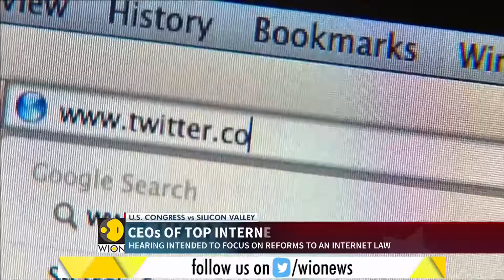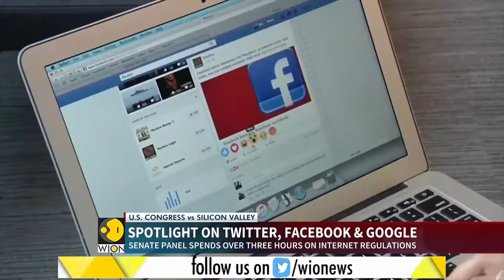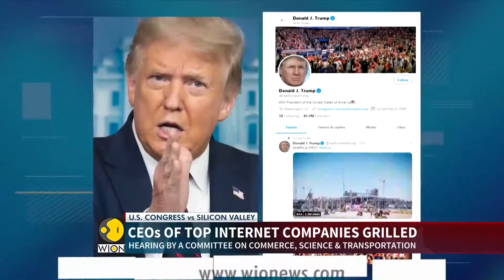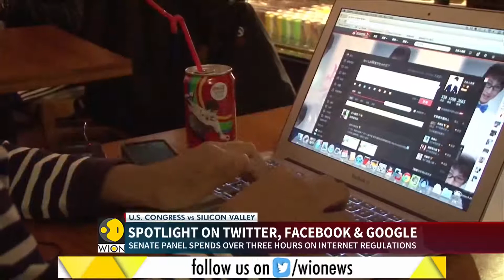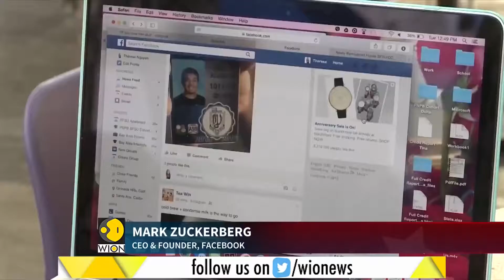Senate hearing turns into a political showdown U S Election 2020 New York Direct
The chief executives of Google, Facebook & Twitter testified before a senate committee on their respective social media moderation practices. But the Senate hearing soon turned into a political scuffle.